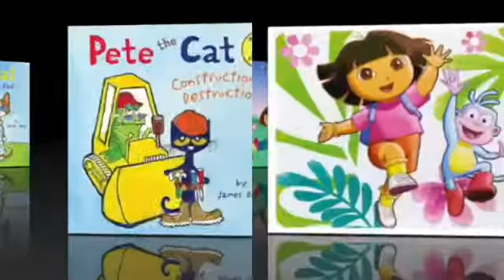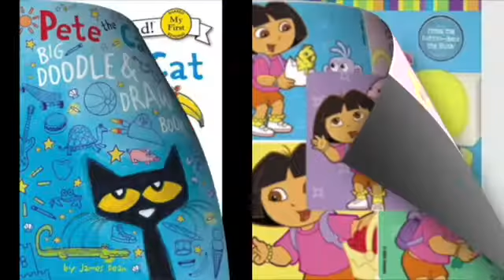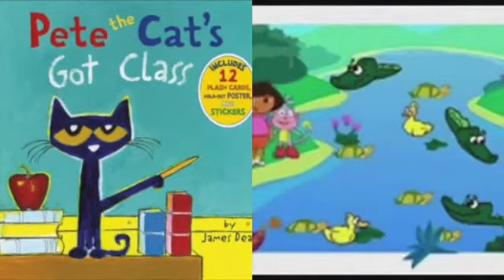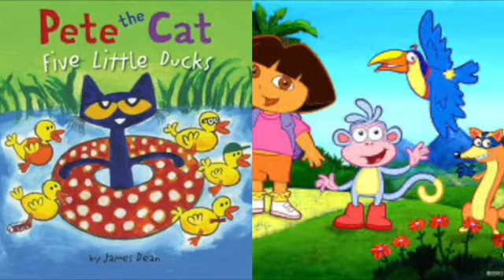MERGED - Pete The Cat and Dora The Explorer Phineas & Ferb Special Christmas (Voice)